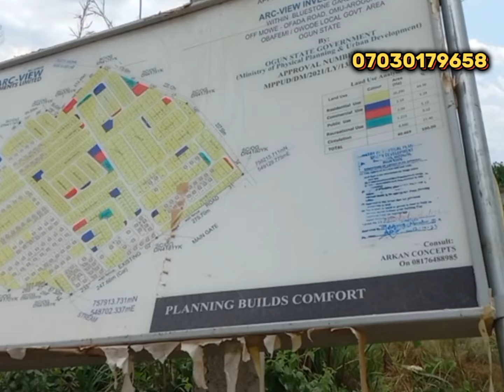INSIDE THE FAMOUS BLUESTONE TREASURE ESTATE MOWE OFADA || BUNGALOW FOR SALE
10 REASON YOU SHOULD BUY BLUESTONE TREASURE ISLAND 2.0 EXCLUSIVE.

1. Dualization of Ibadan-lagos expressway, from Popular Ikorodu road in Lagos to the Estate is 30 Minutes drive.

2. Accessibility to all major routes to the Estate. Through Kpakpalato Road, Lagos-ibadan expressway or Shagamu inter-change.

3. Fresh Food Produced, Market and lifestyle.

4. Accessibility to major schools. Like Trinity International College, covenant College and Mountain Top High School.

5. Steady Power supply and good road network into the estate and in the estate.

6. infrastructure and basic amenities in the estate. Like recreation center, game park and water.

7. Security, along Lagos-ibadan expressway corridor, MOWE town has the best security outfit

8. Flexible payment plans without interest rates accrued for the period of 12 Months.

9. BLUESTONE TREASURER ISLAND 2.0 EXCLUSIVE. Is free from every government back clogged or Indigenous issues.

10. Is a table land, no waterlogged or sand filling before starting your Building.

There is an opportunity for you to buy as many plots as you can.

Price:  full plot: 8 Million

            Half plot: 4 Million

            Commercial plot: 15 Millions.

            3 Bedroom Bungalow Pre-finished:35million

Title: CofO.